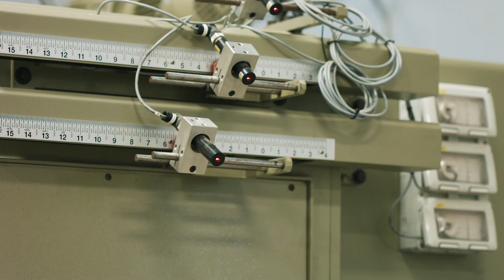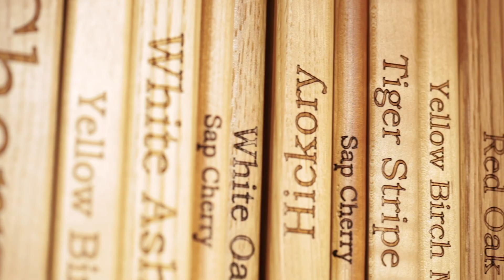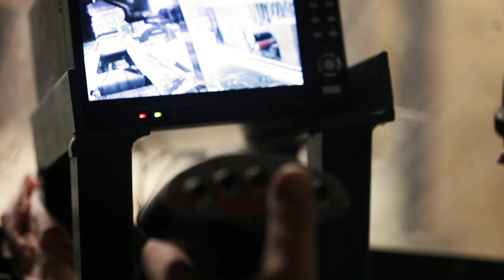Wood Science Program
Are you passionate about sustainability? Do you enjoy hands-on work? Are you fascinated by CNC machines? Do you have an interest in the Forest Products Industry?

Hear what our students have to say about why you should consider a career in Wood Science.